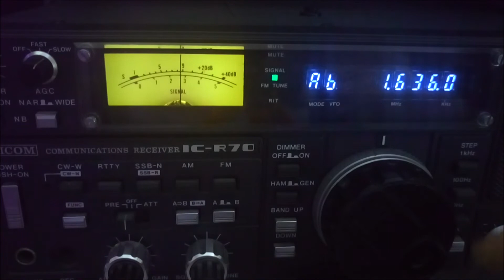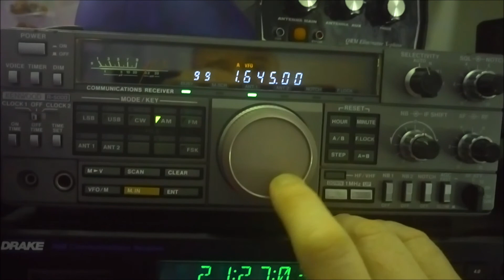Icom R70 VS Kenwoood R5000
Tuning the top end of the MW band and hearing a few Dutch Pirates. See how the Icom R70 with Boni Whip Antenna compares to the Kenwood R5000 with a Wellbrook Loop.